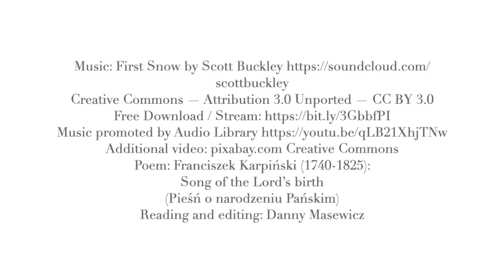Franciszek Karpiński (1740-1825): Song of the Lord’s birth (Pieśń o narodzeniu Pańskim)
Of this beautiful poem, Anita Dębska writes (in her superb blog 'Most traditional Polish carols are anonymous, originating in the countryside and set to folk melodies and dance tunes.  The text below, however, the first stanza of one of the best-known Polish carols, is the work of a leading lyric poet.  The succession of paradoxical statements, expressed with maximum economy and forceful rhythm, makes an arresting and thought-provoking opening to the poem.

Bóg się rodzi, moc truchleje,
Pan niebiosów – obnażony;
Ógień krzepnie, blask ciemnieje,
Ma granice – nieskończony.

God is born, the mighty quake.
Lord of the Heavens – naked find.
Fire freezes, brightness fades,
The infinite – in bounds confined,
The denigrated – glorified,
Mortal king – victorious!
Now the Word has Flesh become
And has come to dwell with us!

The five-stanza text concludes with a prayer for God’s protection for the country and, published as it was in 1792, just three years before the final Partition of Poland, some have regarded it as a patriotic text.  The stately but stirring melody to which it came to be sung is said to be a 16th century coronation polonaise and the poet Jan Lechoń (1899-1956) even suggested it be appointed the spiritual national anthem.  But this opening stanza, with its cosmic imagery, is universal in appeal and relevance, a bold celebration of the connection between the small and the colossal, the finite and the infinite.'